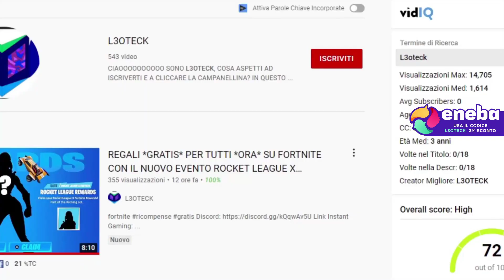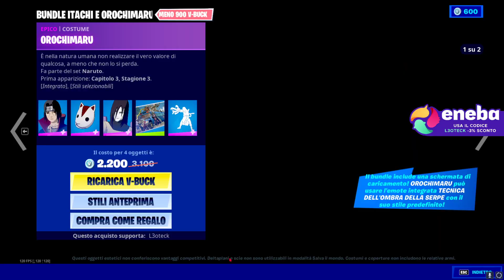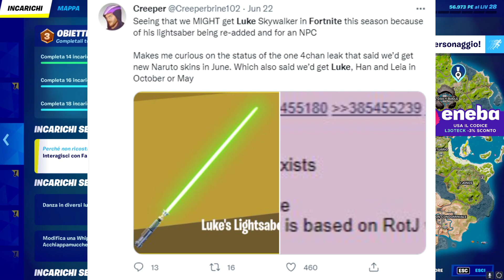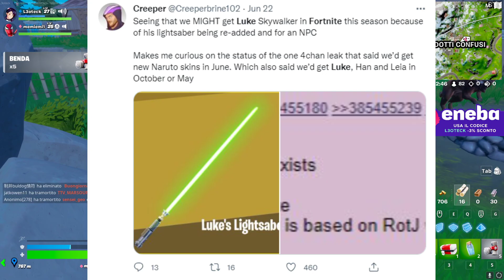NUOVO BOSS LUKE SKYWALKER & Arma Mitica Fortnite😱🔥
🤗NUOVI VIDEO ALLE ORE 9:30🤗